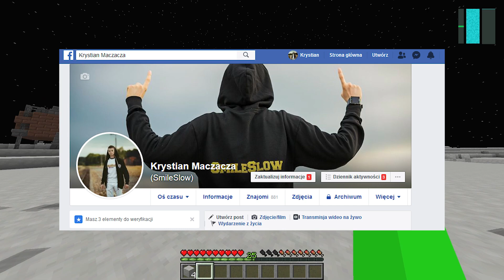PREDATOR ZMIENIA MOJĄ TWARZ w Minecraft!